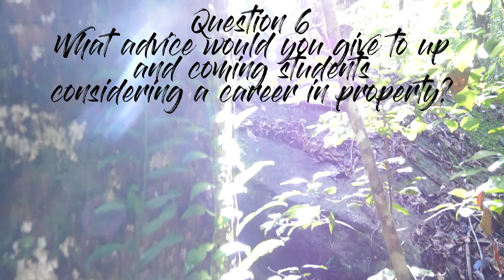API North Queensland Roadshow